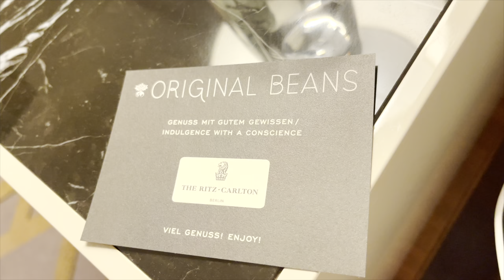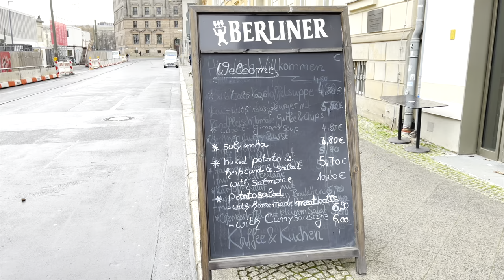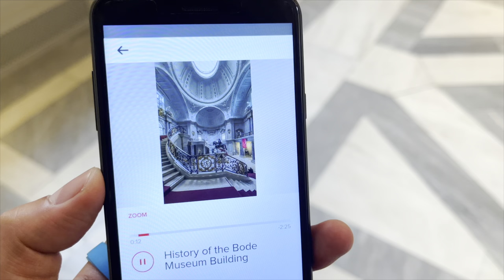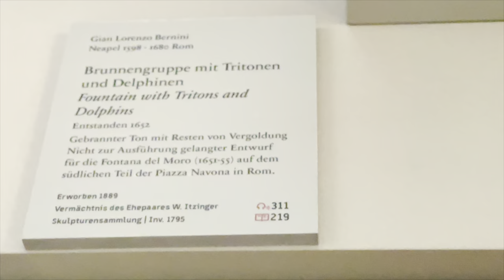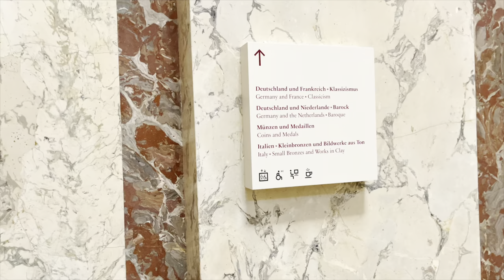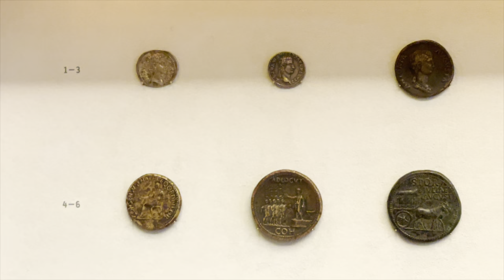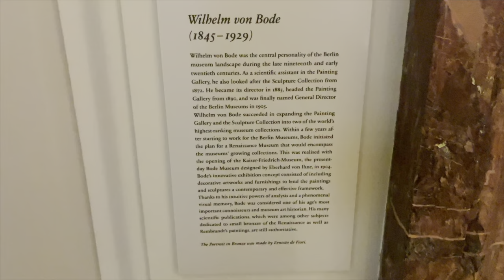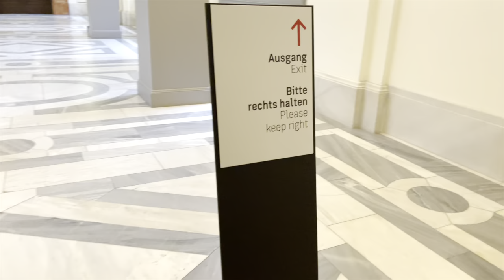If Wilhelm von Bode is Antisemitic, Should they rename Bode Museum?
00:00 Intro. Berlin Vlog Day 5.
00:49 The Ritz-Carlton, Berlin. The bed is so comfy I don’t want to get up.. Help!
05:19 Let’s take the subway in Berlin. To Museum Island we go.
07:49 If you forgot to buy your subway ticket / day pass from the baggage counter at the airport, you can buy one right on the platform and don't forget to use that small red validating machine before riding Berlin / Potsdam public transportation (or risk being taken by the secret Gazpacho police.. just kidding.. but they might have real secret police). You can watch my first vlog about Berlin if you want to see how to use the ticket machine.
08:17 Museum Island, UNESCO World Heritage Site. Let’s walk around and find a cafe.
12:45 Kaffeeserie Cafe. Universitätsstraße 2, 10117 Berlin, Germany.
13:22 Bode Museum Walking Tour. Almost 45 minutes of chill footage.
14:00 Bode Museum Entrance and Cafe / Gift-shop. Bring your EU Vaccine QR code (If you are not from Europe, bring your country's vaccine card to the nearest pharmacy (apotheke) and the pharmacist will convert your vaccine card to the EU QR code for around 12 euros. I bought my entrance tickets online because of "time slots / timed entries."
17:42 Medici Family Crest in the center of the ceiling. There's another Medici Crest upstairs. Do you know why? I don't know why.
18:23 Venus and Hermes
24:57 Gian Lorenzo Bernini.
27:19 Tullio Lombardo. Shield Bearer.
28:15 Adriano Fiorentino. Vanity.
28:30 Donatello. David with the Head of Goliath.
28:40 Donatello. St. John the Baptist.
28:58 Donatello...
29:44 Andrea del Verrocchio. Sleeping Youth.
31:46 Giorgio Vasari. Bernardetto de' Medici.
32:12 Medici Family Crest.
37:18 One of the biggest collection of coins in the world.
37:44 The Babylon hoard of Arabic coins.
37:55 Money before coinage. Money from China, West Africa, Thailand, Malaysia..
39:45 Ruler Portraits in Antiquity. It was crazy to see coins of Alexander the Great (Alexander III), and female leaders from the Ancient Egyptian civilization like Arsinoe II and Cleopatra Thea. So cool. I don't think I would agree with how they lived their lives but that was so long ago and here are their portraits preserved in gold or silver coins?
41:07 Ancient Gods in Coins.
43:17 Donatello. Putto with Tambourine
43:50 Merseburg Mirrors.
49:01 The James Simon Cabinet.
49:16 Andrea Mantegna. Virgin with Sleeping Child.
50:00 Vincenzo Pacetti. Barberini Faun.
51:11 Klar Text. Bode Museum.
51:53 Bode's Anti-Semitism.
54:18 The Byzantine Collection.
55:29 Outro
Feel free to fast forward if you think it's too quiet.
Feel free to write your opinion in the comments section. Feel free to correct me if I said something wrong. I would love to learn.